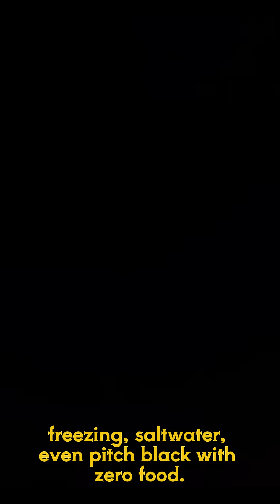Can You Survive Where These Fish Live?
🔥 Can You Survive Where the Devil’s Hole Pupfish Lives? 🐟
Meet the Devil’s Hole Pupfish — the rarest fish on Earth! It survives in a boiling hot, oxygen-poor pool inside a desert cave in Nevada 🌵💧. With fewer than 100 individuals, this tiny fish is clinging to life in one of the harshest habitats imaginable. Could YOU survive down there? 😳
👇 Dive into the wildest survival story in nature!

Credit:
@U.S. Fish & Wildlife Service